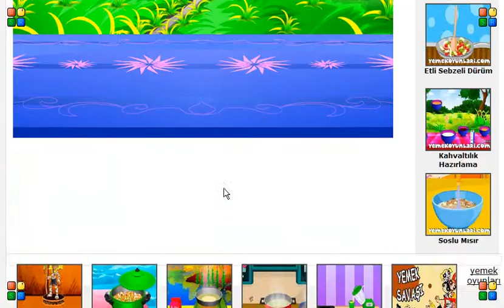İrlanda Yahni ve Mantısı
Klasik bir irlanda yemeği olan yahni ve mantı yapmaya ne dersiniz? Bu lezzetli güveç yemeğini yapmak için,verilen malzemeleri talimatlara uyarak pişirebilir servis için hazır edebilirsiniz.Oyunu mause yardımıyla oynayın.İyi eğlenceler.!!